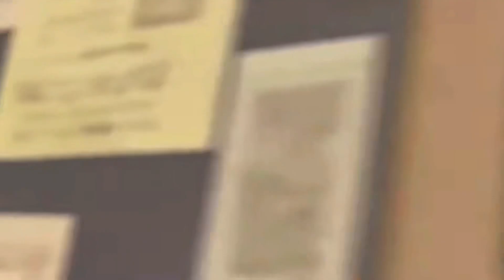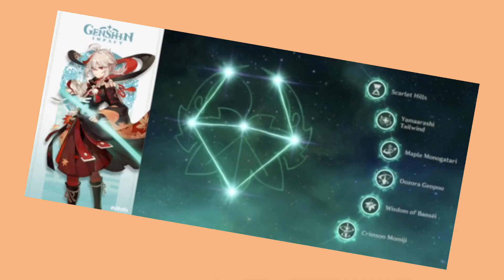5 Things I want in Genshin Impact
Sorry guys for the no uploads in awhile I’ve just been a little busy but I’ll try to get back to videos as much as possible, thanks and plz enjoy